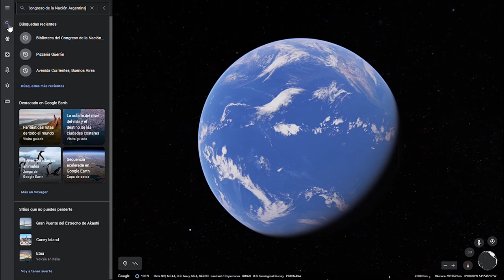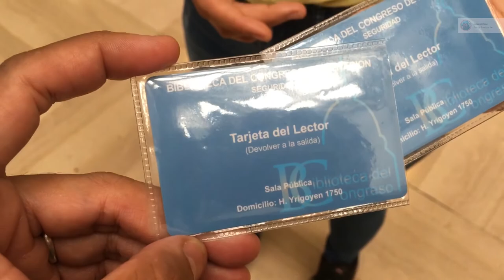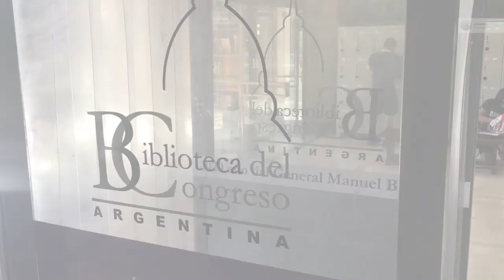Biblioteca del Congreso de la Nación Argentina 🇦🇷 | VLOG VIAJANTE 🌎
¡Hola gente! Entramos y recorrimos a la Biblioteca del Congreso de la Nación Argentina en nuestras paseadera por Buenos Aires. Lindo lugar de resguardo de conocimiento que disfrutamos.

Mucha info de provecho se puede conseguir en su pagina web

00:00 Intro
00:45 Biblioteca del Congreso de la Nación Argentina
02:58 Despedida
03:09 Par de Sorrisos

¡Un beso! 💙